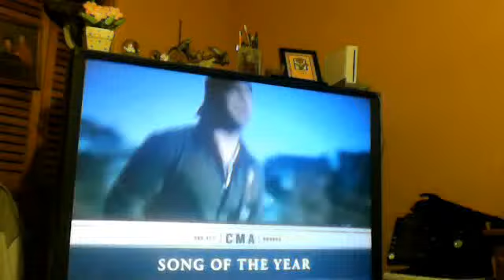CMA lady antebellum and more